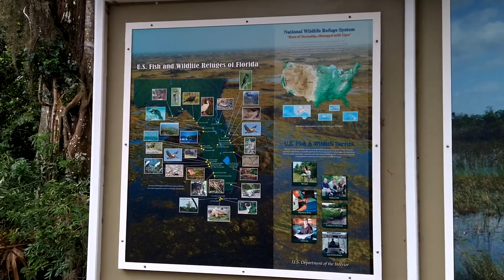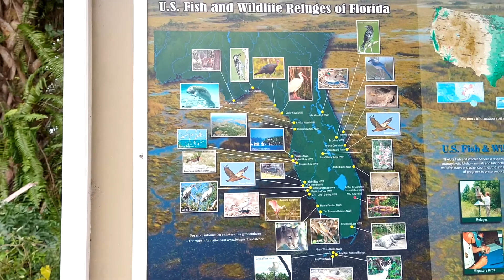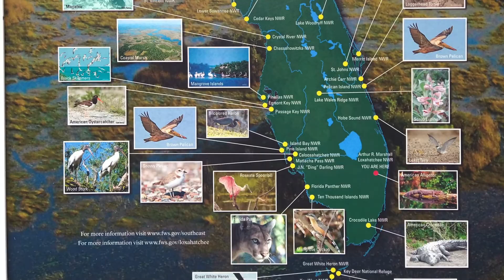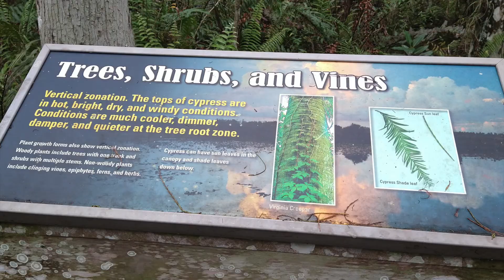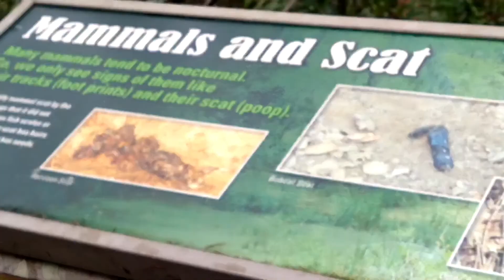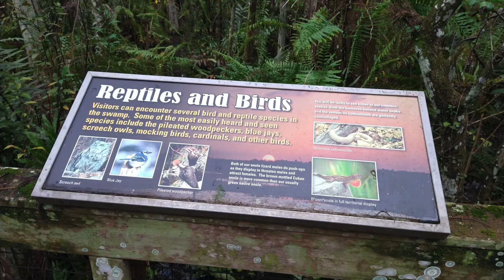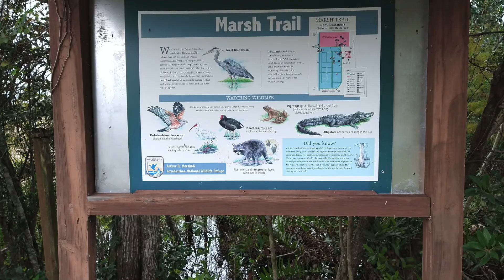Arthur J Marshall National Wildlife Refuge! Adventure Day!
A rainy blustery day in South Florida and That's The Moment is out for adventure and what better moment then this. Nature Trails, animal scat and Dougs story of an encounter with a gator all here on this episode of That's The Moment Adventure.